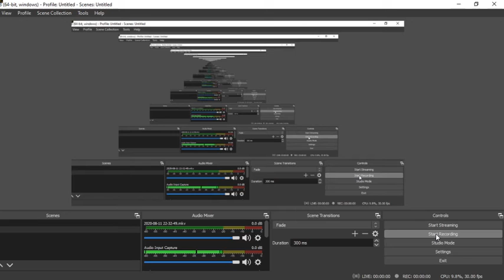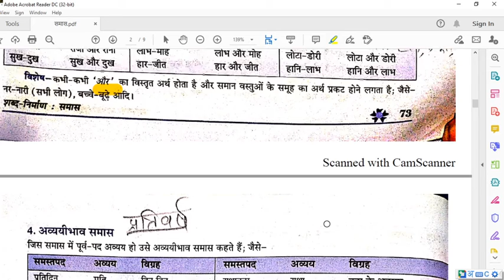द्वंद्व समास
THIS VIDEO LECTURE SERIES IS IMPORTANT FOR ALL ONE DAY EXAMINATION. FOR  OTHER VIDEOS SEE THE PLAYLIST .A LOT OF VIDEOS OF MATHS AND REASONING  FOR ONE DAY EXAMS ARE AVAILABLE...
LOCATION OF COACHING --GHOSI, MAU